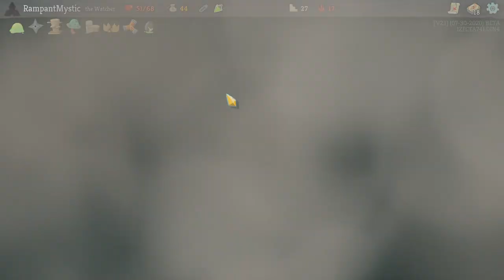Let's Play Slay The Spire - Episode 575 [No Money]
Slay The Spire is a roguelike deckbuilding game where the goal is to well. Slay The Spire. Developed by Megacrit it is an amazing and refreshing experience for any fans of the roguelike or deckbuilding genres. So the real question I have to ask is, do you have what it takes to ascend and Slay the Spire?
Hello! I am the Rampant Mystic and I'm a gamer and an aspiring YouTuber. I play a wide variety of games on my channel and enjoy almost all types of video games.